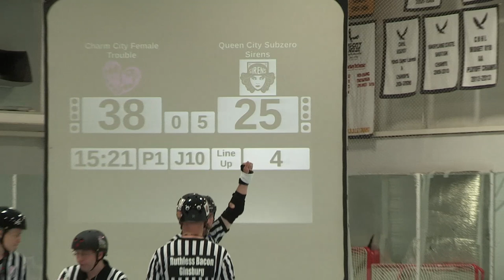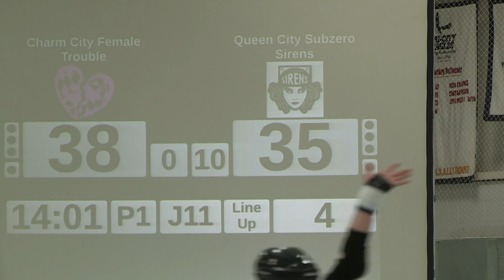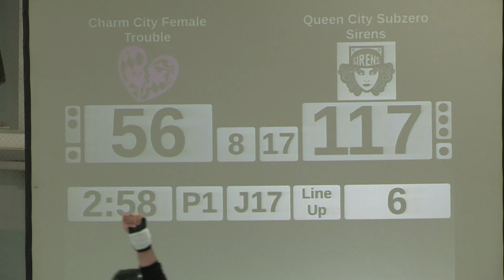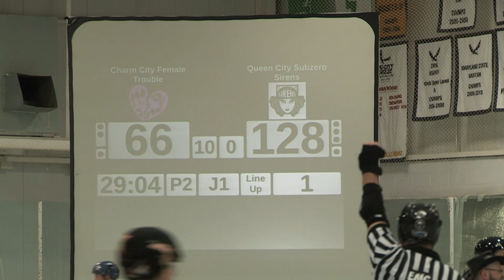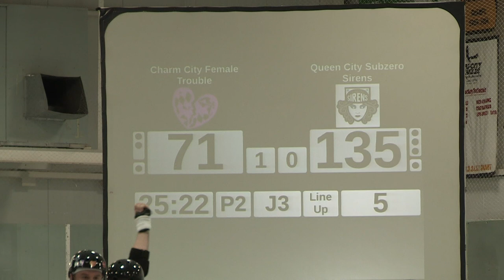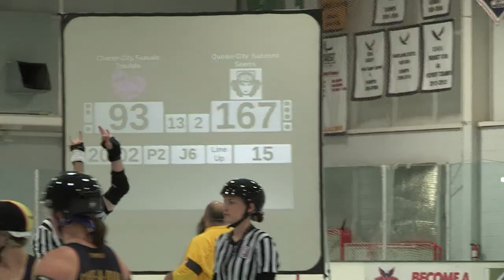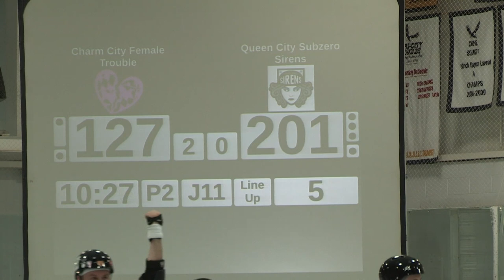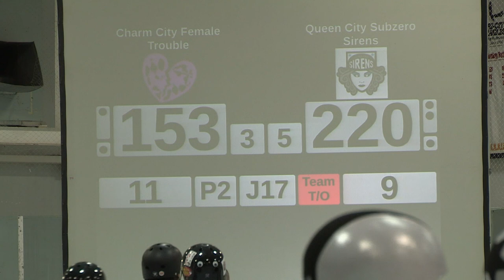Subzero Sirens vs Charm City Female Trouble: Championship Game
The Subzero Sirens (white) versus the Charm City Female Trouble (black) 7/8/17 at the 2017 BMore Classic Tournament in Baltimore, Maryland. Championship game for first/second place.
30 minute B-Team games.

Video filmed by Keith Hughes